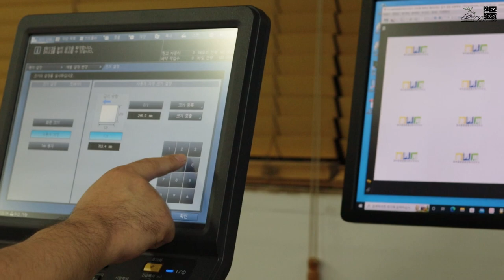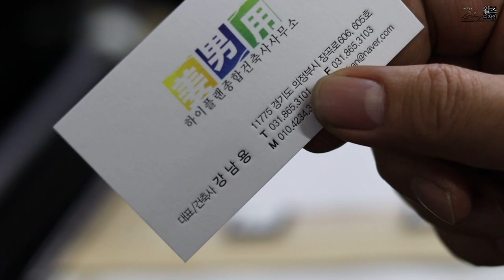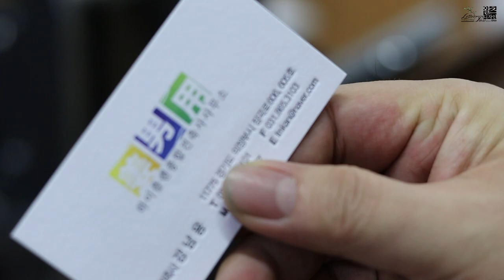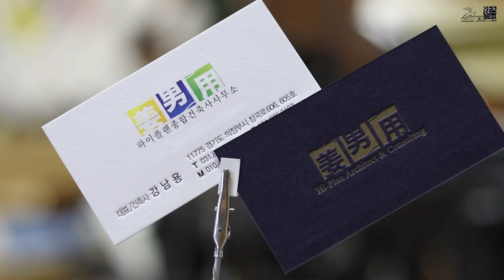Create a semi letterpress business card. 세미레터프레스 합지 명함 만들기.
그문드코튼 화이트300g 용지에 컬러인쇄를 한 후 그문드 파워블루300g을
합지하고 레터프레스 인쇄를 가미하여 고급스러운 명함을 제작했습니다.